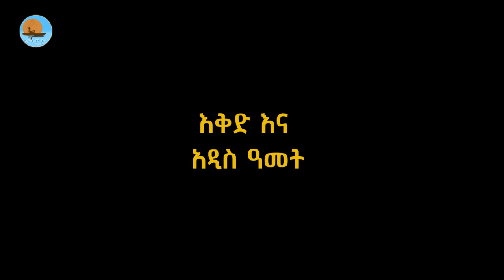እቅድ እና አዲስ ዓመት | መምህር ዮናስ ውብሸት new_year_mezmur habesha ethioforumኢትዮፎረም | notiat media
መስከረም 15/ 2017 ዓ.ም

እቅድንና አዲስ ዓመትን የተመለከተ ልዩ ዝግጅት
About plan and new year.